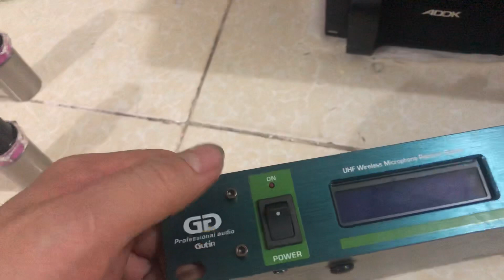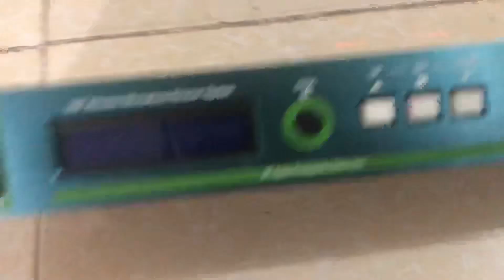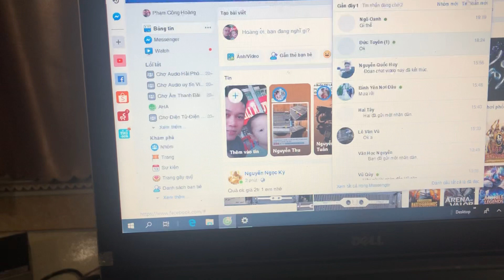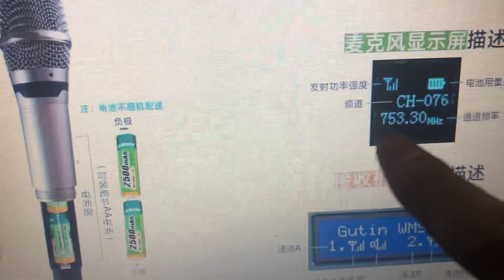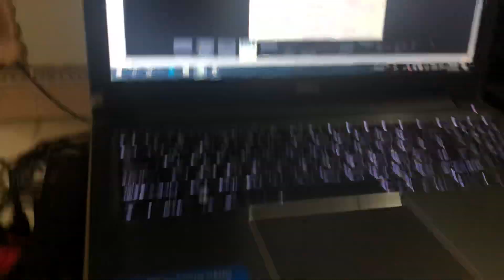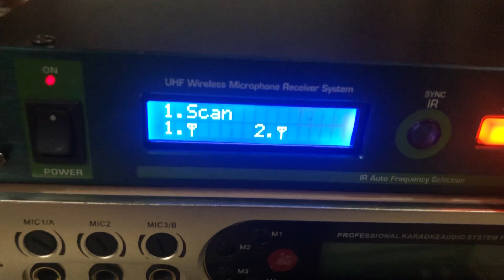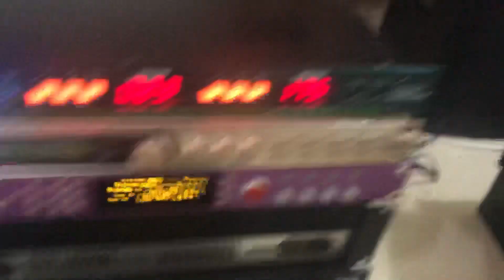Mic cao cấp gd gutin. Tích hợp chống hú. Tự ngắt. Cảm biến rơi. Giá 2,8tr. Lh 0967851866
Là dòng mic có giá mới rất đắt đỏ. Và hiếm có trên thị trường hàng bãi. Chất âm rất tôt.
Mic chuyên sử dụng cho phòng hát chuyên nghiep và gia đình.
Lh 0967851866